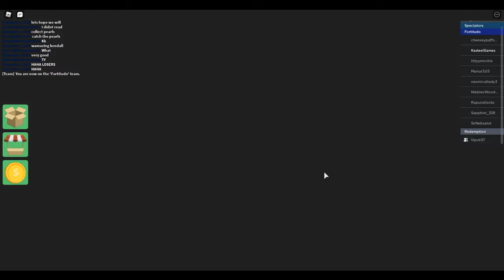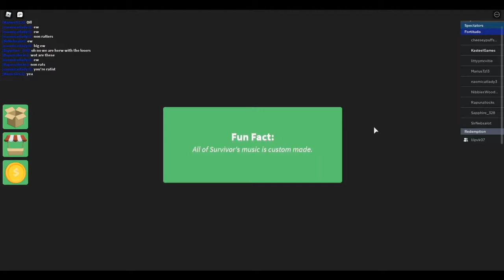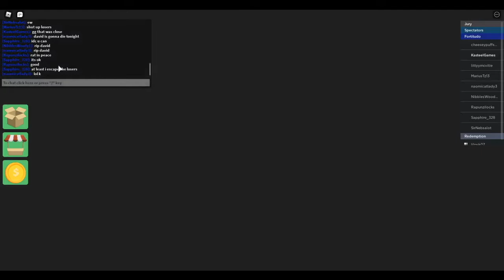ROBLOX SURVIVOR NL! WIJ ZIJN WEER SAMEN OP HET EILAND!! AFLEVERING 3